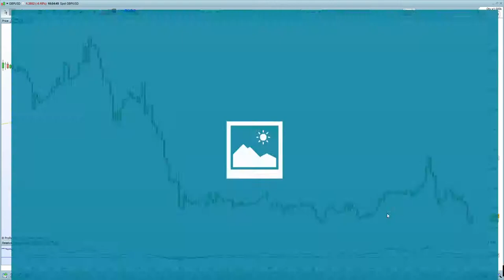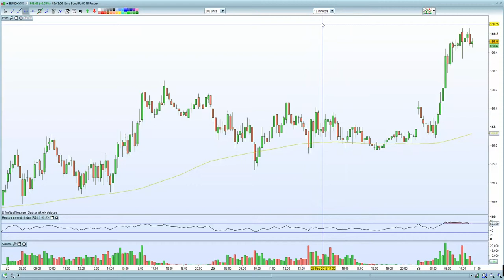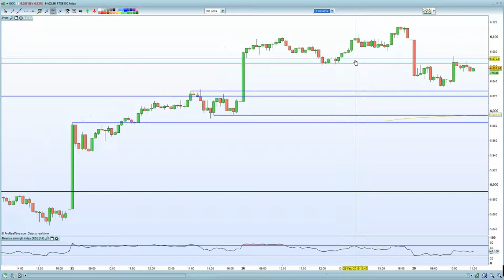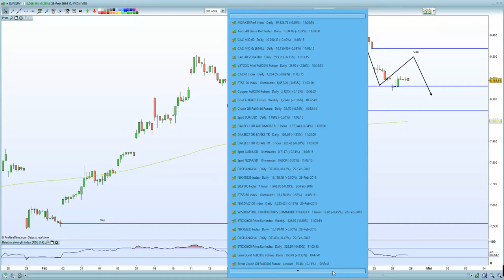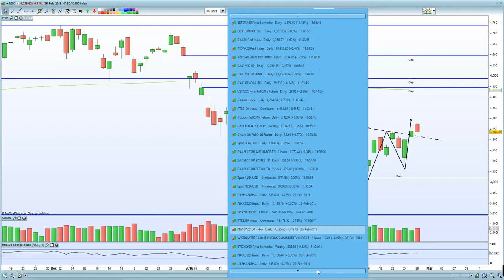European indices to be led higher by Chinese rate cut + Weaker inflation = Draghis QE guaranteed